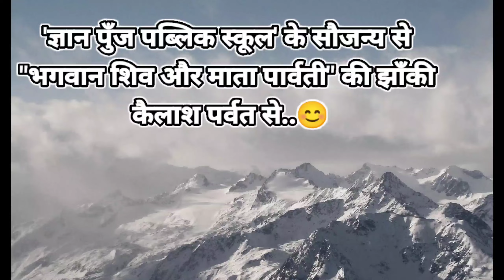ए गणेश के मम्मीshiv_parvti_viral_dance